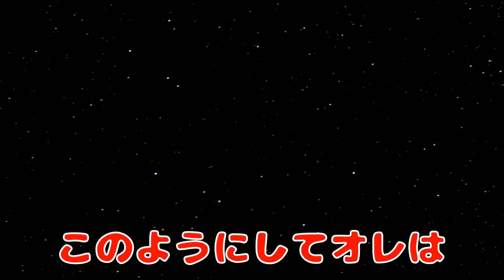【サンドリ】吉岡里帆のア●ル攻めに悶絶【有吉】 文字起こし 切り抜き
▼動画の中で使用しているフリー動画素材
無料の写真素材- Pexels